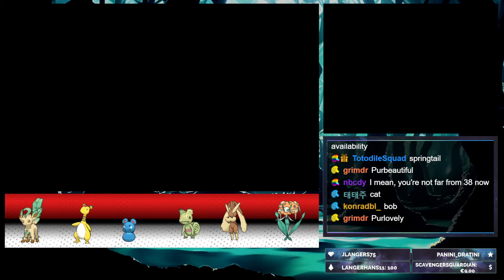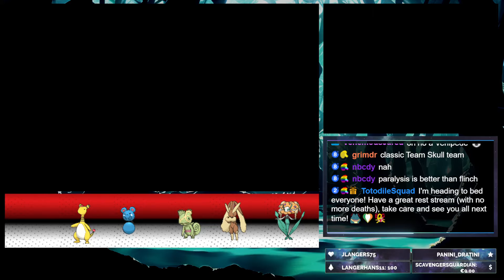Pokémon Ultra Sun Double Battles Only Randomizer Nuzlocke | Stream Eleven